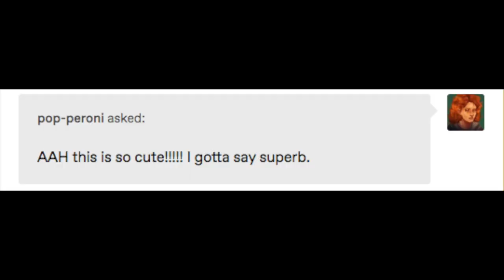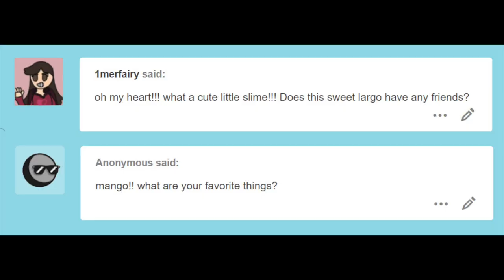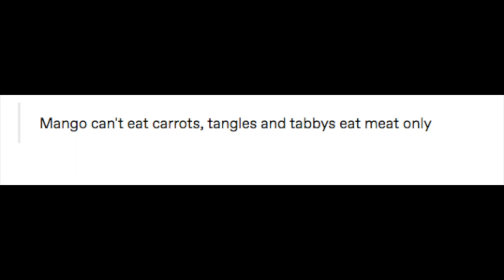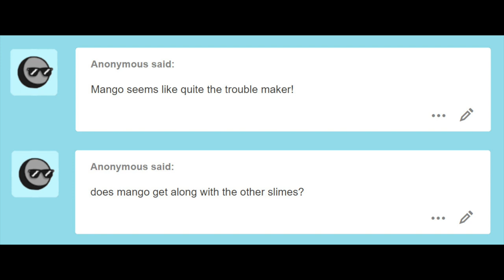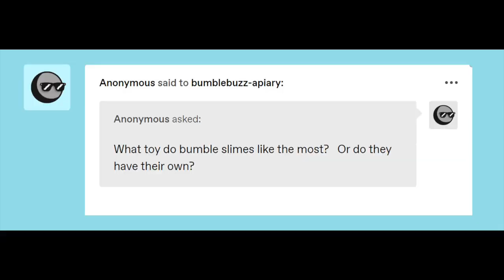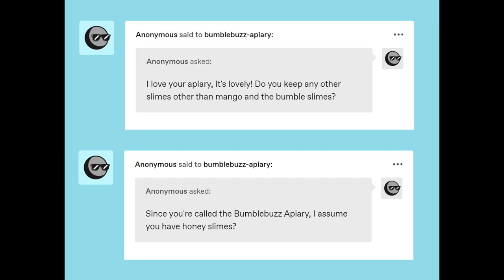Bumblebuzz Apiary | A Slime Rancher Fan Comic Voice Dub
I found this amazingly adorable Slime Rancher comic on tumblr and I HAD to voice it! Check it out here and give them a follow!